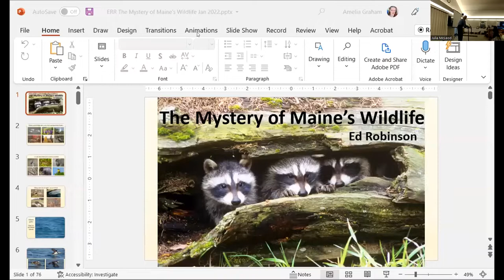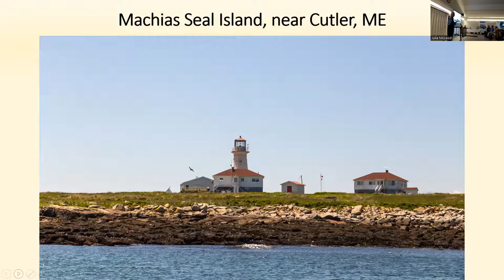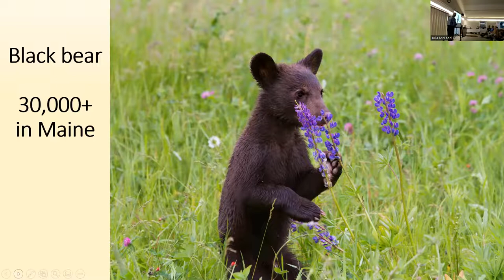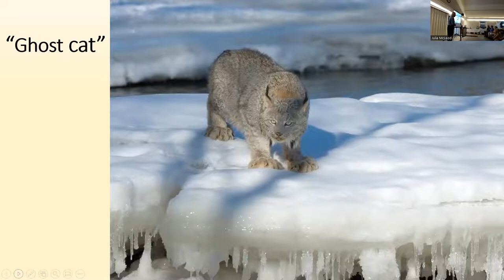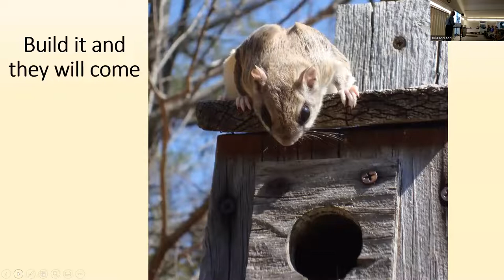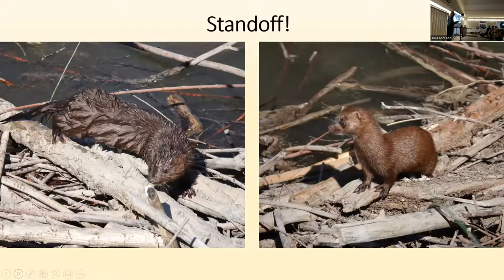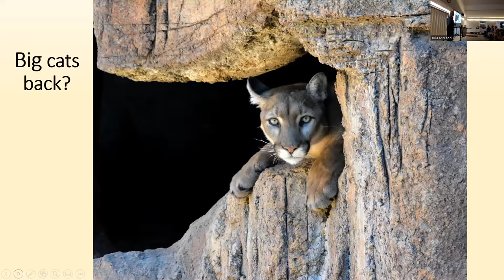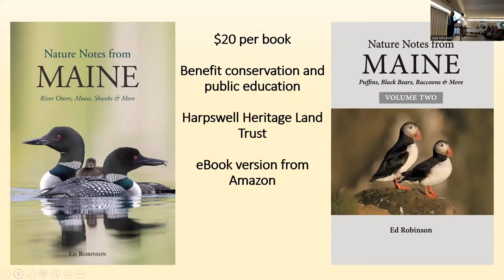Harpswell Heritage Land Trust Annual Meeting, July 2022